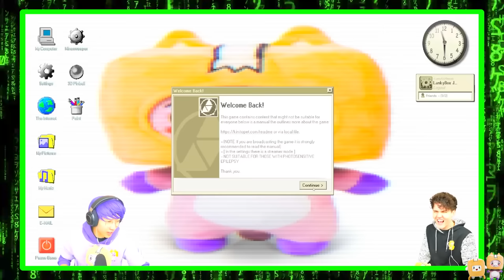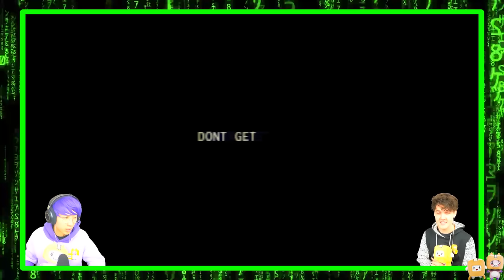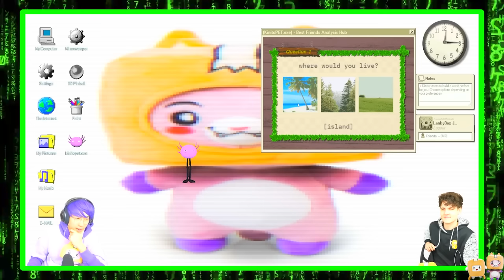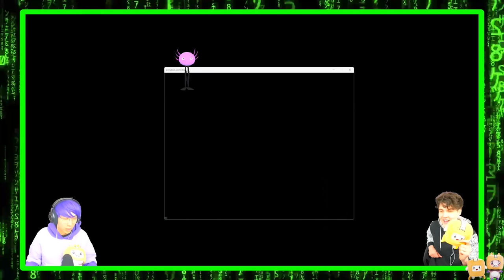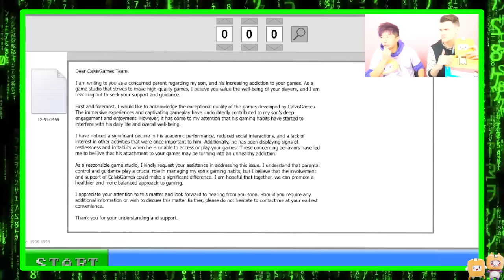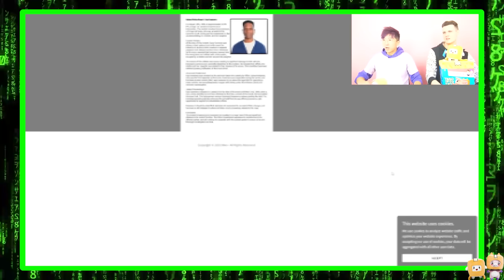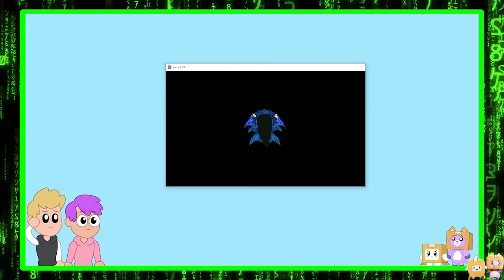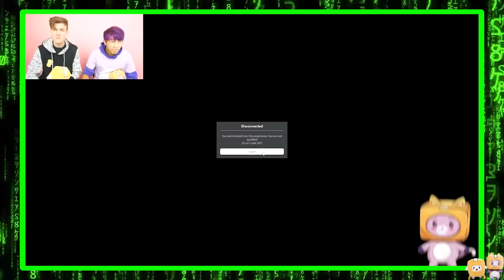We Found LANKYBOX.EXE In Our HOUSE...(HELP)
LankyBox World!